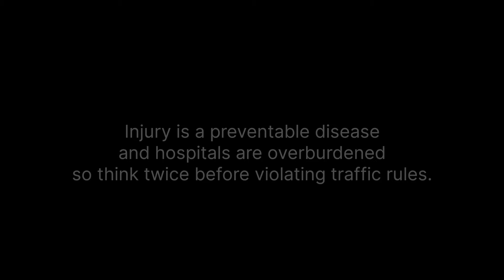A day of nurse 🩺 OFFICIAL MOVIE BY RAVI SIR 🔥skeletonnursing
A day of nurse full video
A full video on nursing day
Nursing day special movie
Nurses day movie
Nurses day celebration by ravi sir
Nurses day celebration
Nurses day movie
Movie on nurses 2024
Movie on nurses